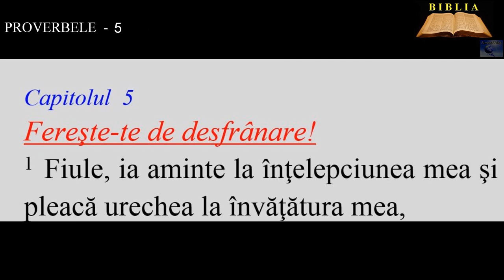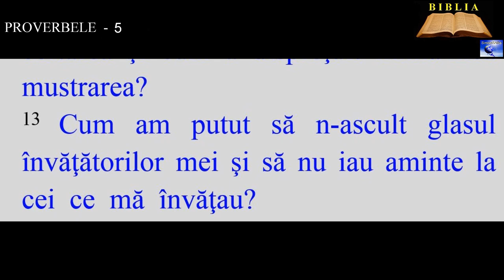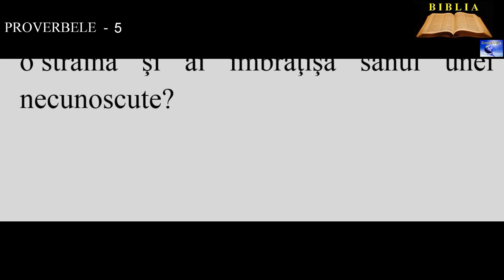PROVERBELE - 5 Fereşte-te de desfrânare! ( Pildele lui Solomon)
1. Fiule, ia aminte la înţelepciunea mea şi pleacă urechea la învăţătura mea,
2. ca să fii cu chibzuinţă şi buzele tale să aibă cunoştinţă.